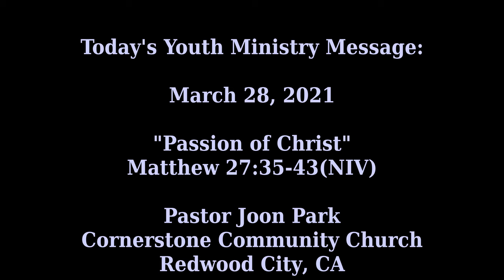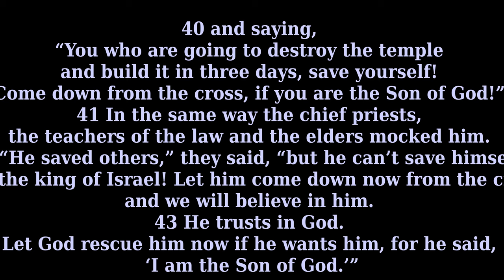;Passion of Christ"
Today's Youth Ministry Message:
March 28,201
"Passiion of Christ"

35 When they had crucified him, they divided up his clothes by casting lots. 36 And sitting down, they kept watch over him there. 37 Above his head they placed the written charge against him: this is jesus, the king of the jews.

38 Two rebels were crucified with him, one on his right and one on his left. 39 Those who passed by hurled insults at him, shaking their heads 40 and saying, “You who are going to destroy the temple and build it in three days, save yourself! Come down from the cross, if you are the Son of God!” 41 In the same way the chief priests, the teachers of the law and the elders mocked him. 42 “He saved others,” they said, “but he can’t save himself! He’s the king of Israel! Let him come down now from the cross, and we will believe in him. 43 He trusts in God. Let God rescue him now if he wants him, for he said, ‘I am the Son of God.’”